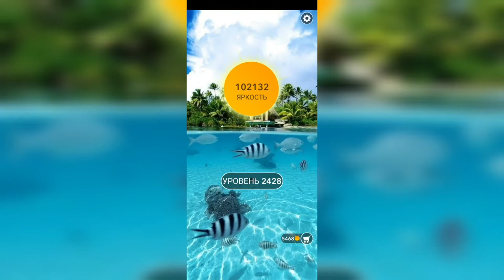Word / Слово Крест: Поиск русского кроссворда / Уровень 2428